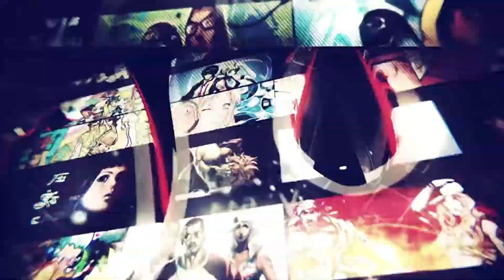Matduke - Indestructible (Extended)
This video is meant for the upcoming new series, "THE ONE BILLION SURVIVOR".

THE ONE BILLION SURVIVOR
[ OFFICIAL SOUNDTRACK ]

Proposed features:
* 8 Stages of Gameplay
* 48 Levels of Dancing Fun!
* Different series of characters to choose for your dances
* Adventures the player can challenge
* Customize your appearance of your character you chose
* Boss battles the player can challenge themselves